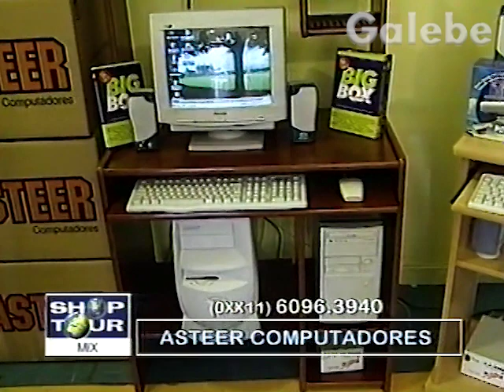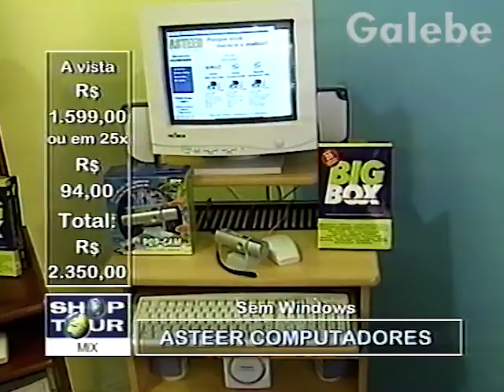ASTEER COMPUTADORES DÉBORA GALEBE 06 07 2001 1